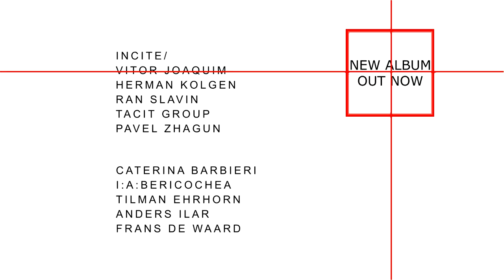SCHNITT | MEMORY CODE | LP vinyl | sync sc-009 feat. Caterina Barbieri, I.A.Bercochea, ecc....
SCHNITT | MEMORY CODE | LP
Featuring : CATERINA BARBIERI, I.A. BERICOCHEA, TILMAN EHRHORN, ANDERS ILAR, INCITE/, VITOR JOAQUIM, RAN SLAVIN, TACIT GROUP, FRANS DE WAARD, PAVEL ZHAGUN, HERMAN KOLGEN

MEMORY CODE is a project with the central focus on the human memory. Originally developed as an audio/video live performance the duo SCHNITT based their research for this work on the decoding of their personal memory.
During the composition of the album, Schnitt undergoes an inspection and analysis of their own conserved informations, automatisms and intense emotional states connecting them with their current state of mind.
The album Memory Code is developed in nine tracks, each one dedicated to a certain type of memory in which successions of layers gradually become visible and emerge in the soundstructure generating a balance between subtle personal sensations and vibrations. For the realization of the album MEMORY CODE, SCHNITT extends their work inviting several international artists to participate with their personal sound memory to the project, asking them to send one or more “memory sound files” in order to integrate and open the project to other artistic influences, different cultural backgrounds, national origins and generations.
The "memory file" contributions received by the eleven guest artists are integrated as a micro ignition of memory into the sound structures previously developed by SCHNITT, as well as being an initial input for new compositions in behalf of the Memory Code album.